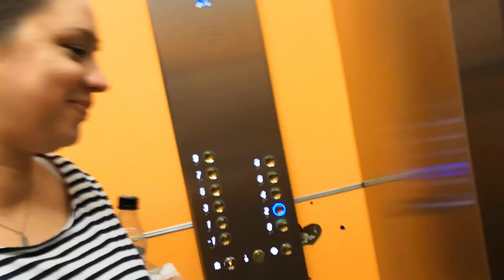MON ACCOUCHEMENT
A titre informatif j'ai été déclenchée avant terme car je suis sous anti coagulant.

Par respect pour la vie privée de ma fille, son visage ne sera pas dévoilée sur internet.